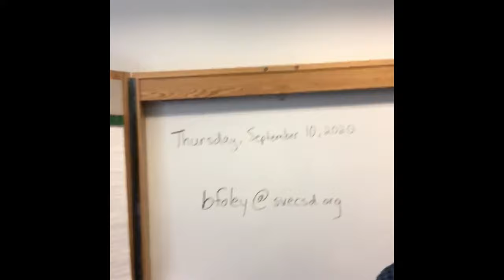Welcome to the Spencer Van Etten Middle School! 2020